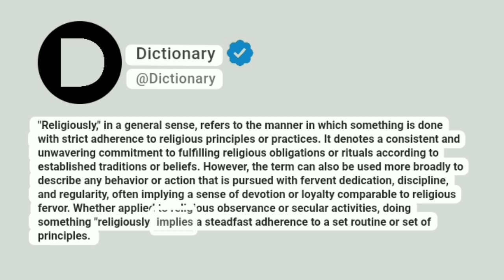Religiously Meaning In English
"Religiously," in a general sense, refers to the manner in which something is done with strict adherence to religious principles or practices. It denotes a consistent and unwavering commitment to fulfilling religious obligations or rituals according to established traditions or beliefs. However, the term can also be used more broadly to describe any behavior or action that is pursued with fervent dedication, discipline, and regularity, often implying a sense of devotion or loyalty comparable to religious fervor. Whether applied to religious observance or secular activities, doing something "religiously" implies a steadfast adherence to a set routine or set of principles.